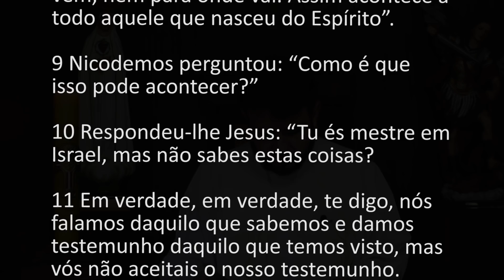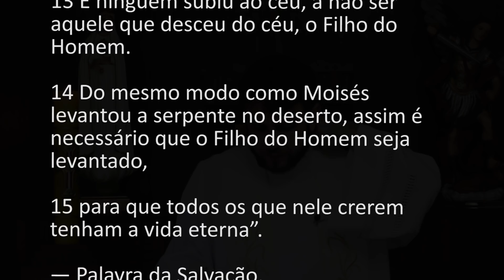[Homilia Diária] Terça-feira - 2ª Semana da Páscoa